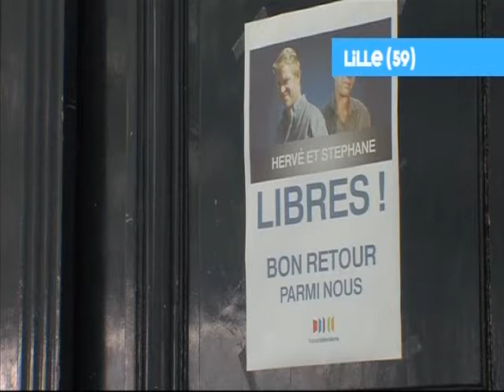Hervé Ghesquière de retour dans la région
Hervé Ghesquière était ce week end de retour dans sa région natale, le Nord-pas-de-Calais, pour rendre visite à sa mère et rencontrer ses collègues de France 3.